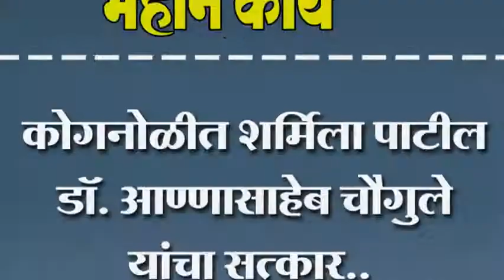कोगनोळीत शर्मिला पाटील डॉ. आण्णासाहेब चौगुले यांचा सत्कार